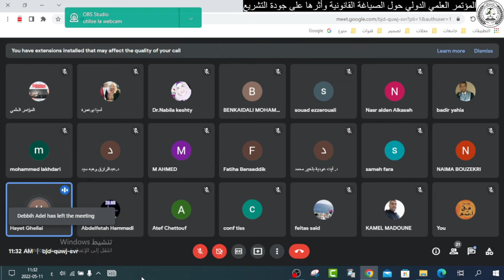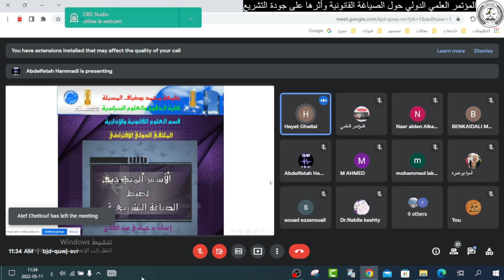الجلسة 1_المداخلة 5_من اشغال المؤتمر العلمي الدولي حول الصياغة القانونية وأثرها على جودة التشريع.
الجلسة الأولى، المداخلة الخامسة من اشغال المؤتمر العلمي الدولي حول الصياغة القانونية وأثرها على جودة التشريع. يوم 11 ماي 2022.
كلية الحقوق والعلوم السياسية، جامعة المسيلة، الجزائر
تابعنا على مواقع التواصل الاجتماعي:
تنبيه: كل ما يتم نشره في القناة هو بهدف تعليمي ونشر الوعي التقني ويُحظر استخدامه بأي شكل من الأشكال في أعمال غير قانونية أو غير مشروعه.
المؤتمر_الدولي_حول_الصياغة _القانونية